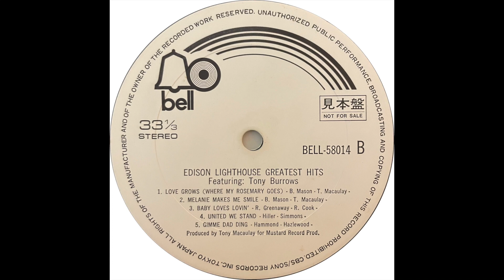Edison Lighthouse - Every Little Move She Makes [Stereo]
Track A5 from the rare Japan only LP compilation of Edison Lighthouse's  "Greatest Hits Featuring: Tony Burrows," featuring another of Tony Burrow's solo singles with the stereo mix of the fabulous pop perfection "Every Little Move She Makes." Written by producer Tony Macaulay with Roger Cook & Roger Greenaway and arranged by Lew Warburton and originally released on Bell Records on September 4, 1970. Produced by Macaulay for Mustard Record Productions and Bell Records, 1971.